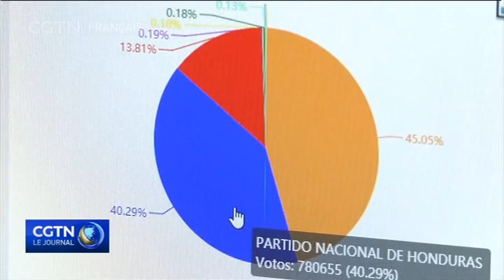Le gouvernement annonce l'instauration d'un couvre-feu nocturne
Le gouvernement du Honduras a décrété un couvre-feu à l'échelle nationale, dans le but de mettre un terme aux pillages et aux manifestations déclenchées par les élections présidentielles. Le couvre-feu entrera en vigueur entre 18 heures et 6 heures du matin, pendant 10 nuits à partir de ce vendredi. Depuis l'élection de dimanche dernier, au moins un manifestant est décédé, et plus de 20 personnes ont été blessées. On compte également plus d'une centaine d'arrestations pour pillage. Les troubles sont survenus lorsque les chefs de l'opposition ont accusé le gouvernement d'avoir l'intention de manipuler le décompte des voix. Au 5e jour, près de 95 % des votes ont été comptés. Un sondage réalisé dimanche dernier par un réseau de télévision hondurien indique que le président pro-américain, Juan Orlando Hernández, bénéficiait d'une mince avance sur son rival Salvador Nasralla.